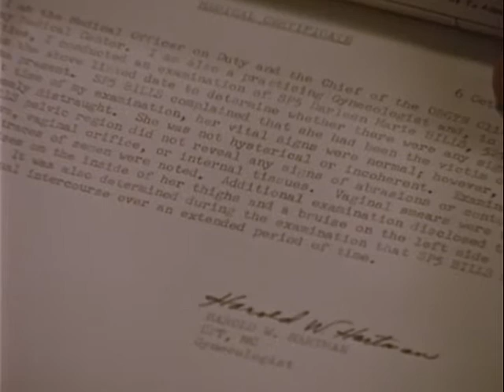SUSPECTS AND WITNESSES - PART II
SUSPECTS AND WITNESSES - PART II - INTERVIEWS AND INTERROGATIONS (CASE NO. 51386). ARC Identifier 36932 / Local Identifier 111-TF-4904. Department of Defense. Department of the Army. Office of the Chief Signal Officer. (09/18/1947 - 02/28/1964)f Made possible by a donation from Temperance Blalock